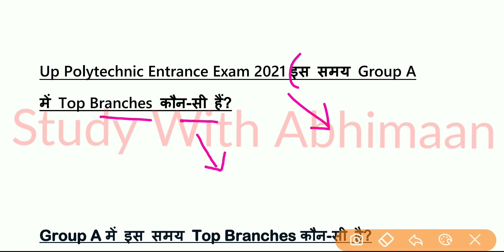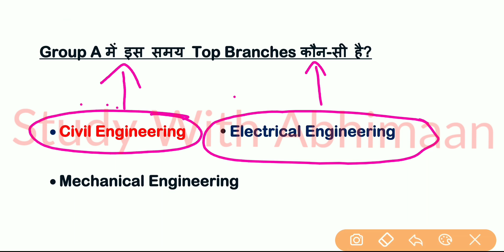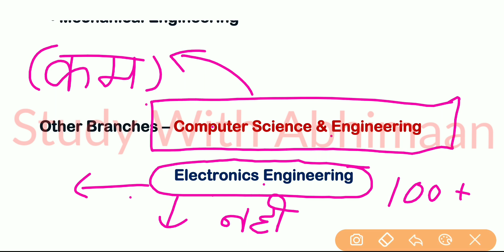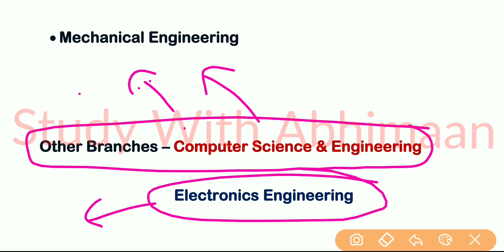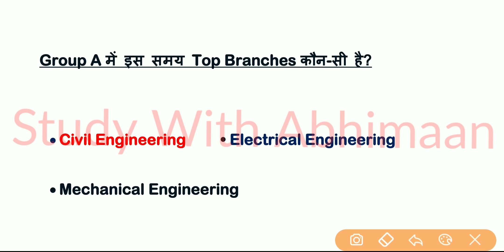Up Polytechnic Entrance Exam Preparation 2021 | Best Branch In Up Polytechnic